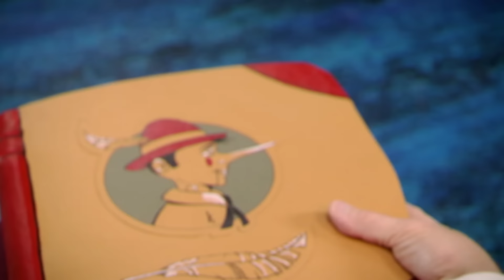ليزي تاون | طفل جديد في المدينة | فيلم كرتون HD